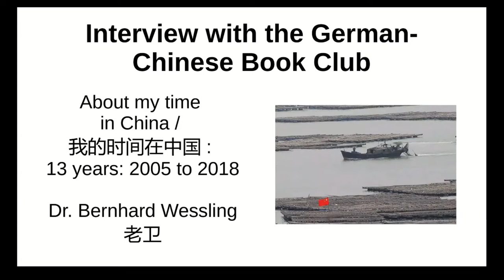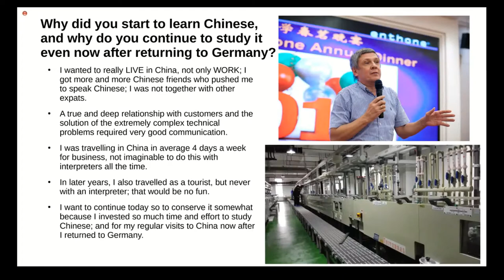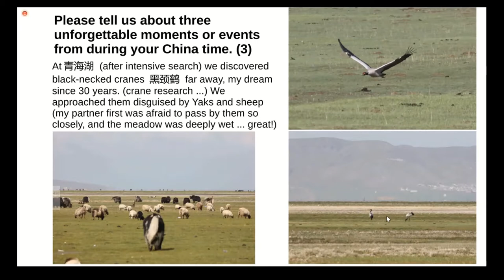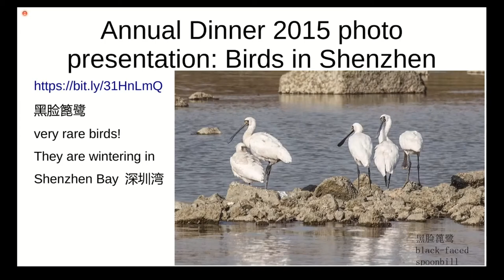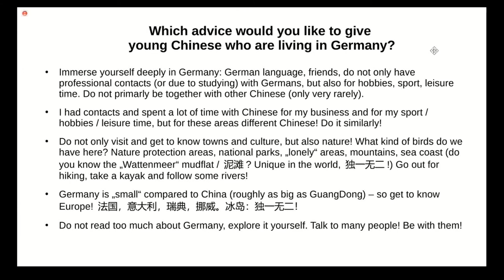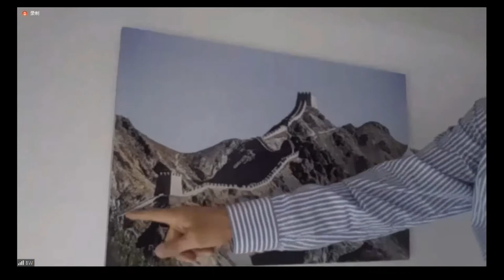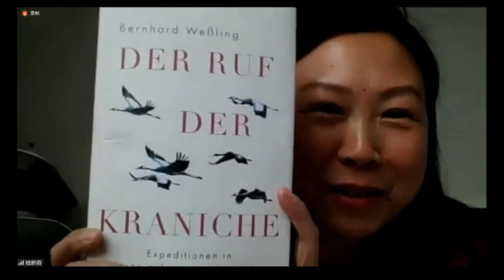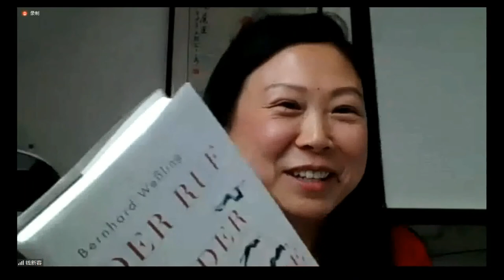海外大咖说 | Zipperling Kessler & Co 公司CEO、化学家 Dr. Bernhard Wessling: 在华十三年，德国老卫的精彩中国经历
《海外大咖说》是德国华人书友会全力打造的一档以人物纪实为主的访谈和分享类栏目。栏目以介绍海外有影响力、有特点的人物为主，与读者共同学习、探讨嘉宾在开拓思维、创造更高社会价值等方面的思想及人生智慧，帮助读者在职场以及自我实现的路上更进一步。

嘉宾： 老卫

一位德国化学家，在中国能做什么？
一位德国企业家，在中国都经历了什么？
一位德国自然学家，数十年来自费保护鹤类，他是怎么做到的？
塞翁失马焉知非福，为何会成为他生活的智慧？

Guest:  Dr. Bernhard Wessling

As a chemist and entrepreneur, he has done a lot of fundamental and applied researches, and discovered a new class of material and finally introduced several products into the world market.

Besides, he has also built a medium sized company which was active worldwide. One of his products experienced a growing demand in China, therefore, he decided to go there and build a Chinese technical group. Also, he travelled a lot in China, mainly the industrial regions and towns, and in later year in China, he travelled mostly as a tourist.